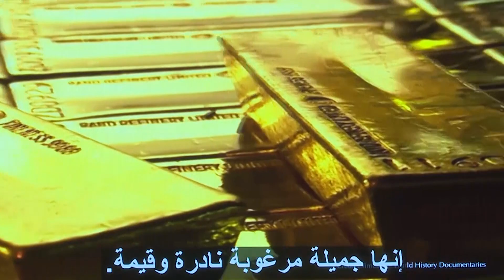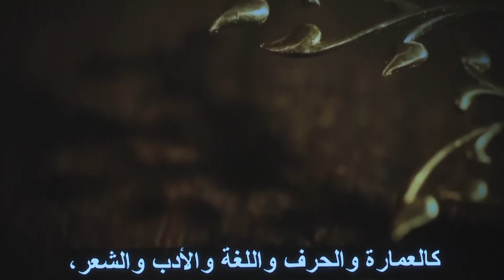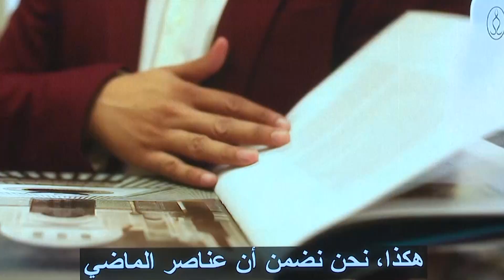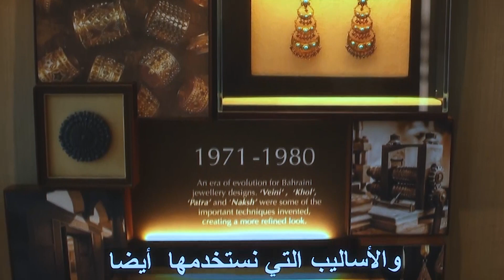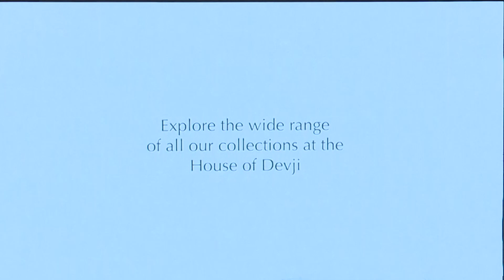جلسة الحوار الثالثة حول العنصر الوطني: الذهب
الملتقى الوطني للتراث غير المادي 2021